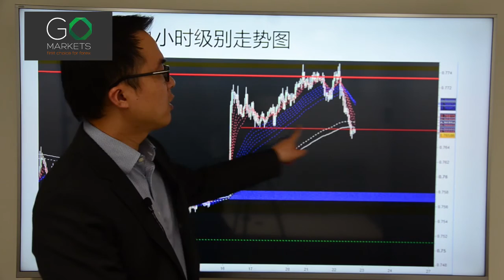Go Markets 2017年 每日财经点评 3月22日 周二 （澳洲奶粉业——成也萧何，败也萧何）